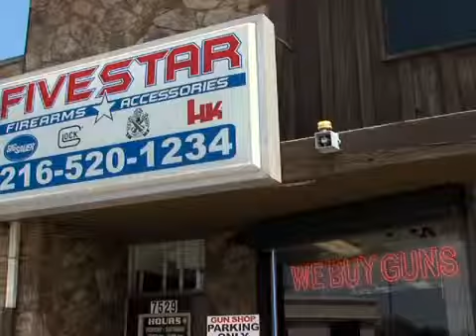gun control debate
Following theater shootings in Colorado, northeast Ohioans in the gun business weigh in on the gun control debate.